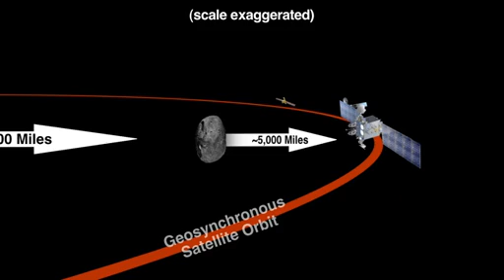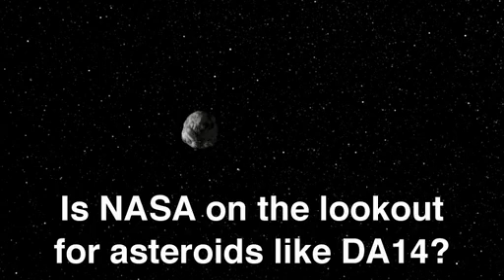Ο Αστεροειδής 2012 DA14 θα περάσει με ασφάλεια τη Γη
Το κοντινό πέρασμα του αστεροειδή 2012 DA14 στις 15 Φεβρουαρίου 2013 θα είναι η πιο κοντινή γνωστή προσέγγιση προς τη Γη ενός αντικειμένου στο μέγεθός του.